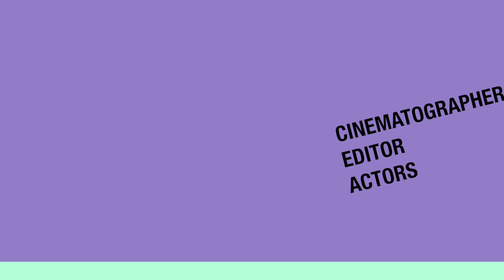The Escape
A robber must make a great escape.

Crew: Jonah, Alek, Oliver, Ollie